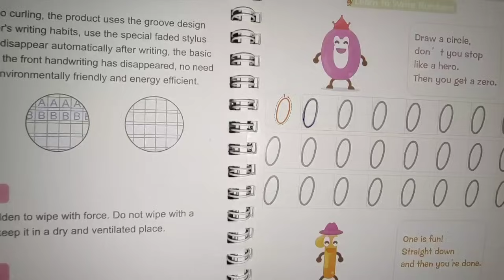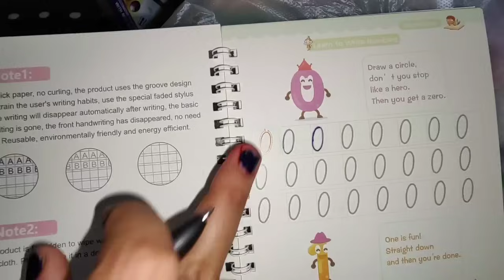କେବେ ଆସିବ ଆମ ଆଲବମ୍ ଭିଡିଓ? ସମସ୍ତେ ଆଜି ନୂଆ ରୂପ ରେ🫣||Misty Swati Sai Odia Vlogs Video 🙏❤️🙏🧿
Shooting Start କରି ହଇରାଣ ହେବକୁ ପଡ଼ିଲା😱||Misty Swati Sai Odia Vlogs Video 🙏❤️🙏🧿